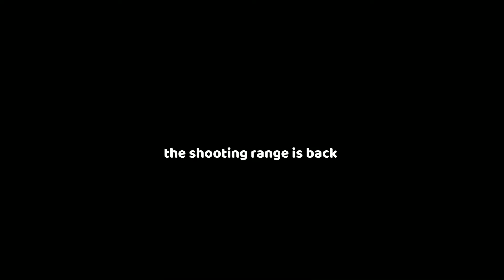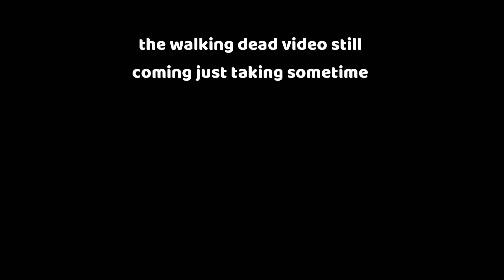(INTO THE RADIUS) update be hitting different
errrrrrrr .something .something cheeki breeki iv damke

doom eternal- cultist base